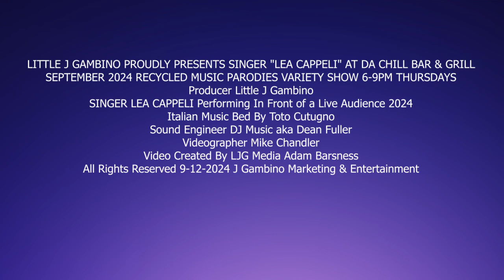LITTLE J GAMBINO PROUDLY PRESENTS SINGER "LEA CAPPELLI" AT DA CHILL BAR & GRILL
SEPTEMBER 2024 RECYCLED MUSIC PARODIES VARIETY SHOW 6-9PM THURSDAYS
Producer Little J Gambino
SINGER LEA CAPPELLI Performing In Front of a Live Audience 2024
Italian Music Bed By Toto Cutugno
Sound Engineer DJ Music aka Dean Fuller
Videographer Mike Chandler
Video Created By LJG Media Adam Barsness